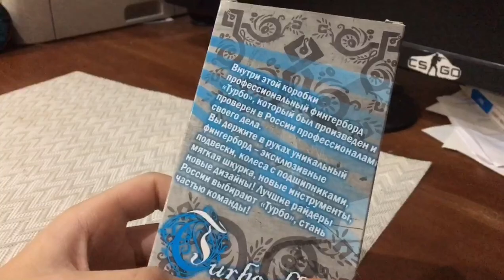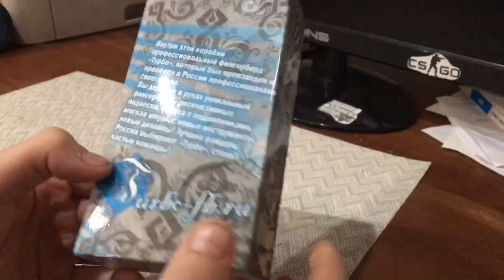Купил фингерборд TURBO за 1000 рублей?